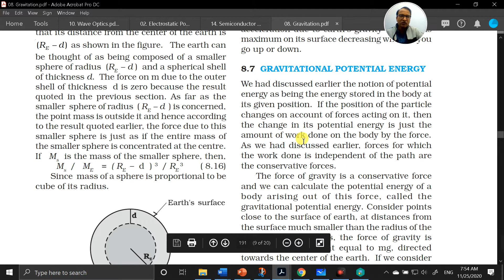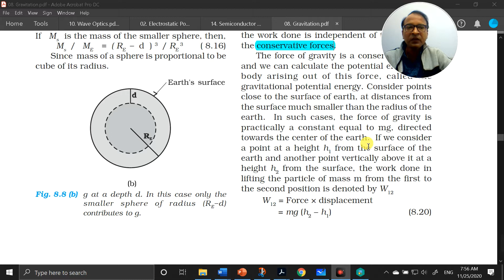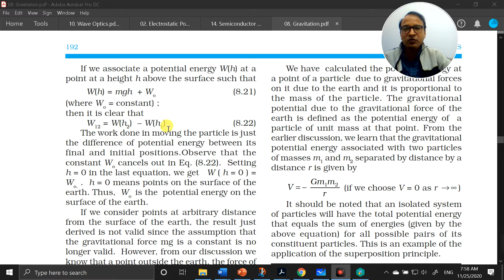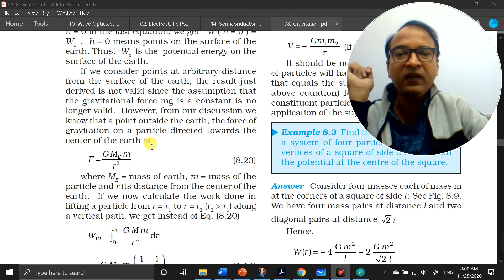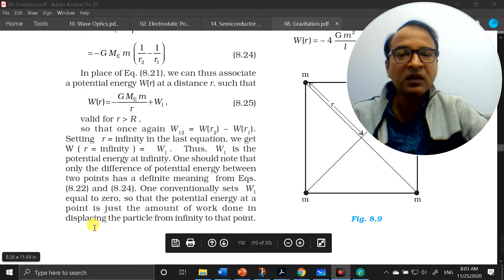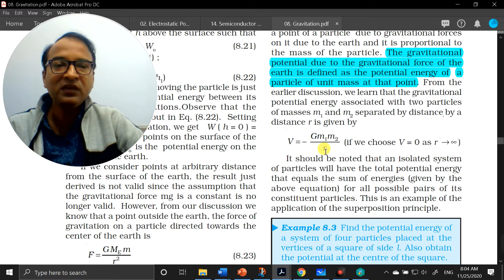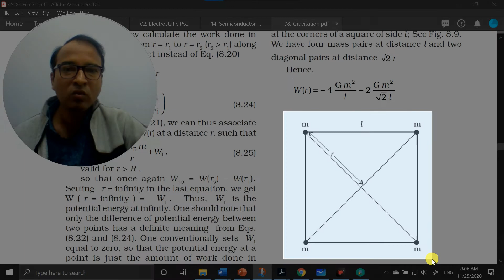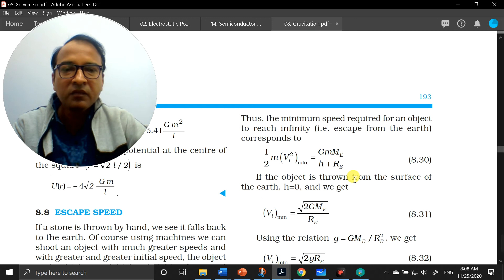Gravitational potential energy [ Ch-8 , L-8 ]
ncert read along exercise, Learn to calculate gravitational potential energy and its relation with gravitational potential.